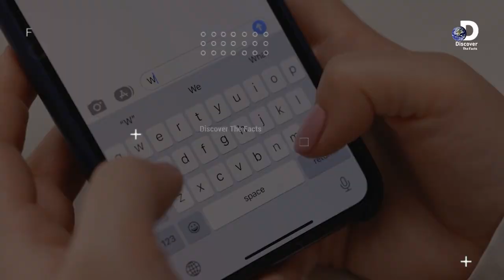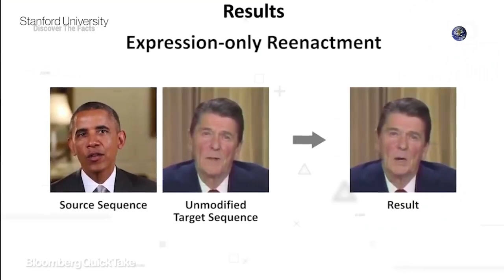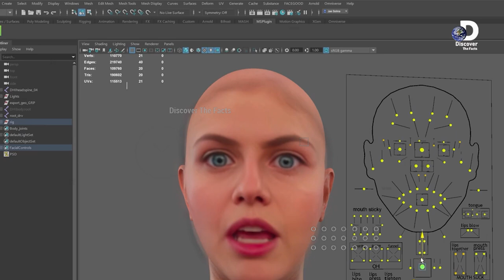Tasveer Se Apki Fahash Video Ban Sakti Hai | Advanced Technology Explained In Urdu/Hindi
►Topic